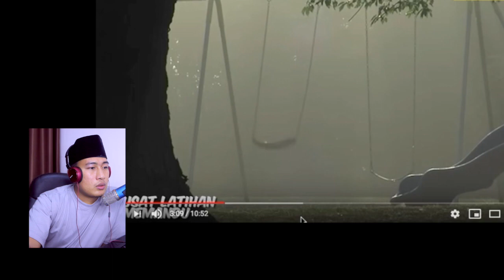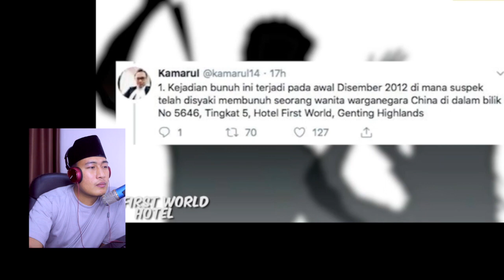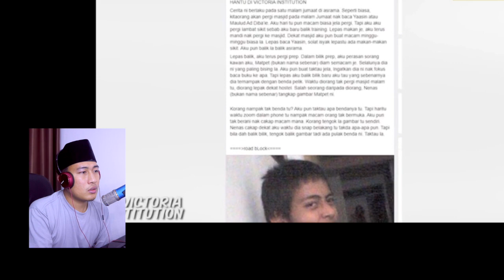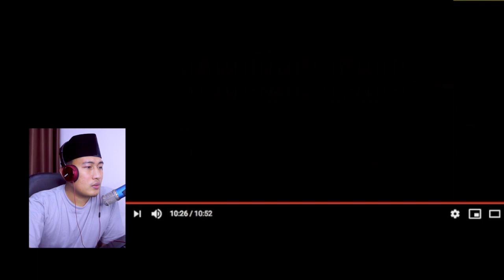S3R4M..!! RAMAI TAK TAHU TEMPAT 4NGK3R DI MALAYSIA - REACTION